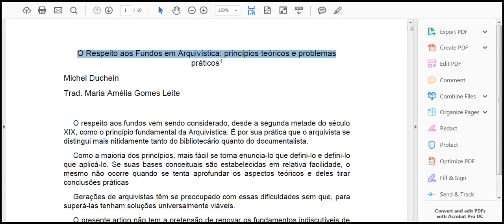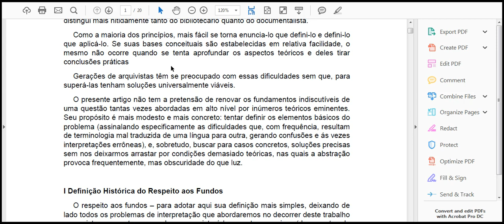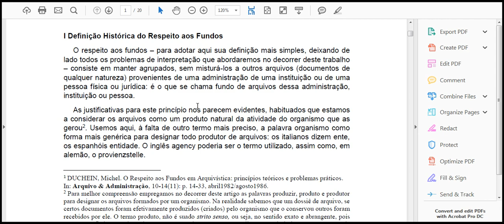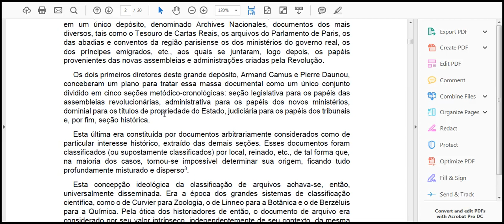O Respeito aos Fundos em Arquivística princípios teóricos e problemas